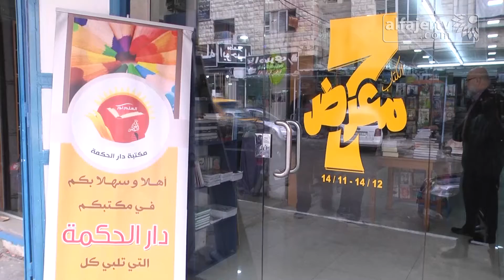مكتبة دار الحكمة تستضيف طلبة المدارس في معرض الكتاب السابع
تلفزيون الفجر الجديد 3/12/2015 | مكتبة دار الحكمة تستضيف طلبة المدارس في معرض الكتاب السابع